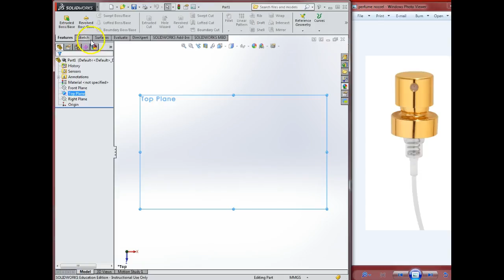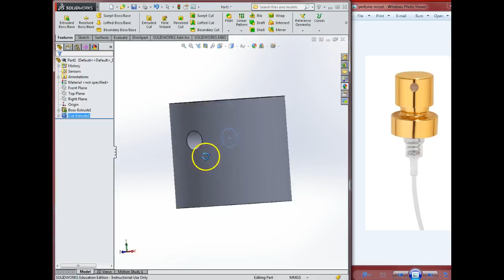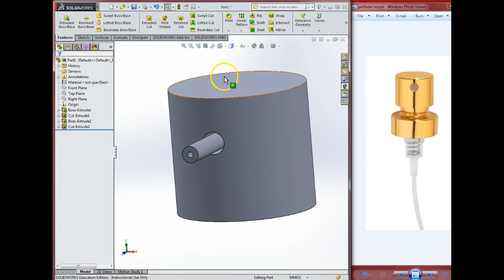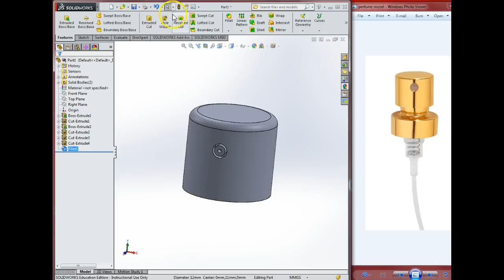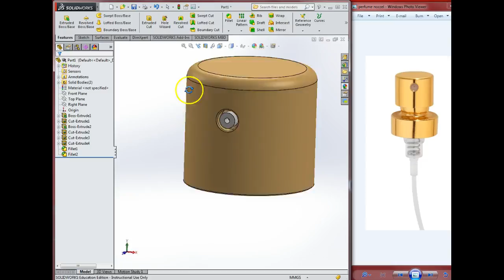Perfume Bottle - Nozzel Top